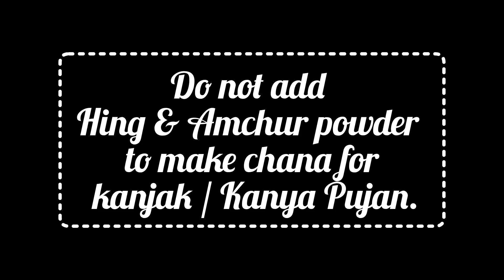Kanjak kale chane recipe || By Vibhuti Luthra Chhabra